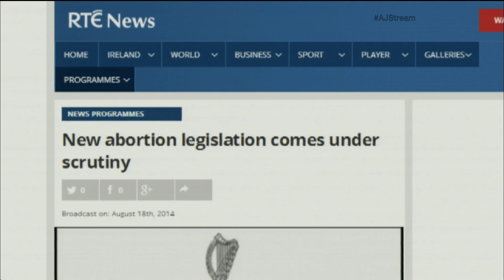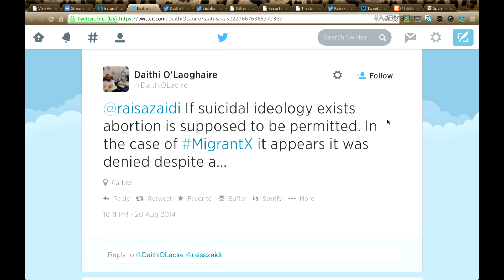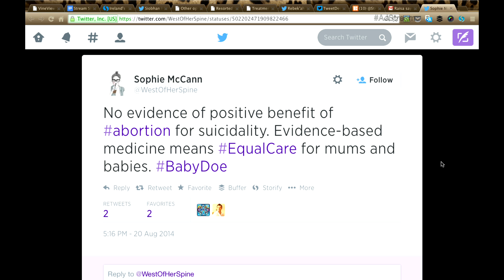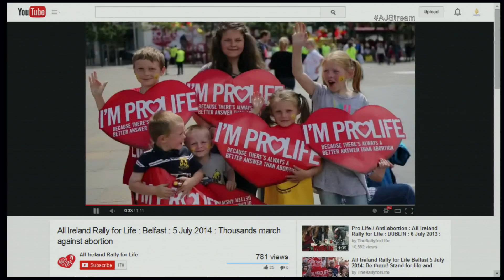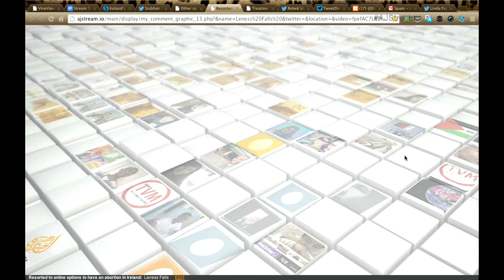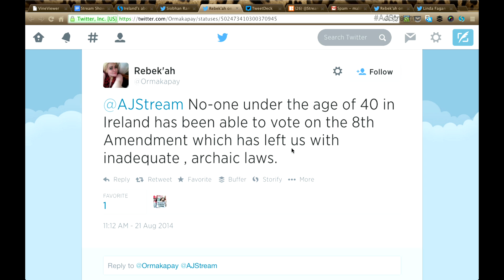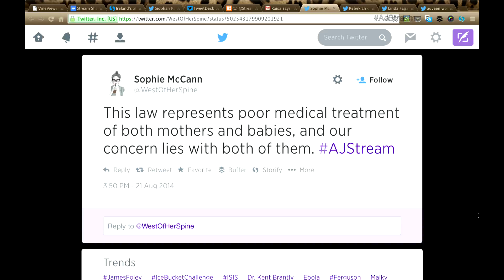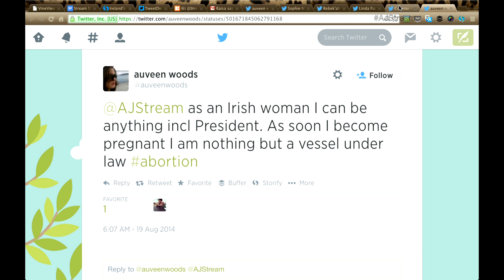The stream - Ireland's abortion debate reignites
On The Stream: Ireland’s latest abortion controversy reignites the debate around abortion law.

On November 17, 2012, Abortion rights protesters holding pictures of Savita Halappanavar march through central Dublin, demanding that Ireland's government ensures that abortions can be performed to save a woman's life. (AP/SHAWN POGATCHNIK, FILE)